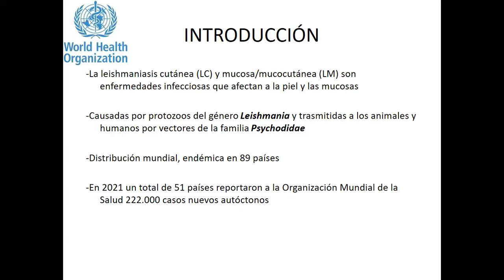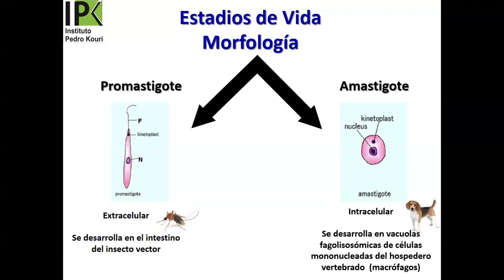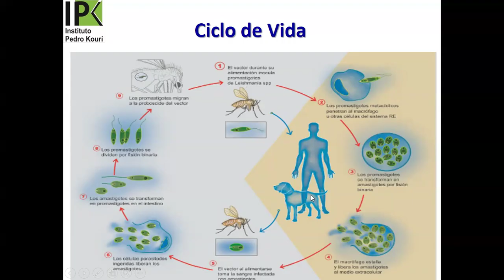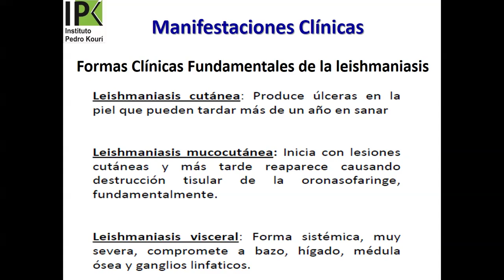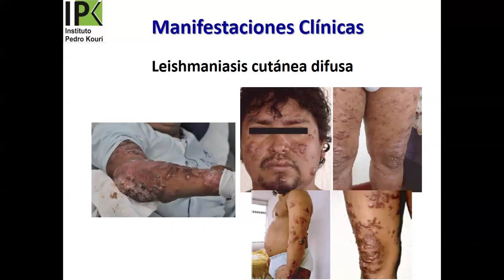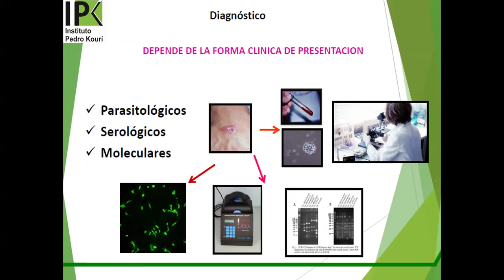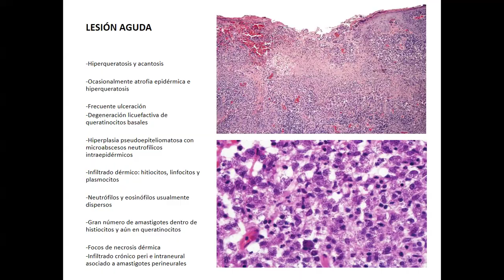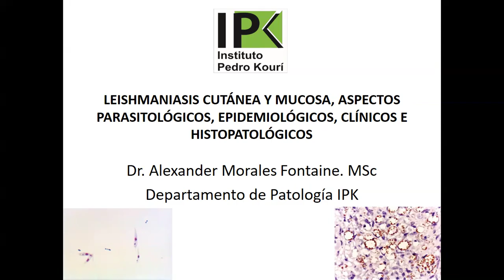Leishmaniasis cutánea y mucosa, aspectos parasitológicos, epidemiólogos, clínicos e histopatológicos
Dr. Alexander Morales Fointaine. MSc
Departamento Patología IPK Cuba